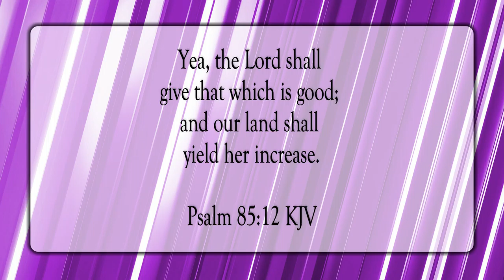Follow In His Steps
Scripture of the Day! Follow in His steps!